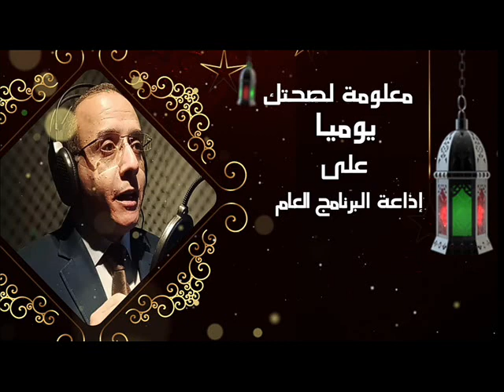" إزاي تخس في رمضان ؟" ح(٧٣) من برنامج معلومةلصحتك بإذاعةالبرنامج العام مع د.محمدعبد الوهاب الأبجيجي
الحلقة الثالثة و السبعون من برنامج التوعية الإذاعي اليومي ( معلومة لصحتك ) - الثلاثاء ٣٠ مارس ٢٠٢١ - على إذاعة البرنامج العام - مع الدكتور محمد عبد الوهاب الأبجيجي استشاري الكبد والجهاز الهضمي و المناظير و زرع الكبد بالمعهد القومي للكبد - يذاع البرنامج الساعة الثامنة وخمس دقائق صباحاً - يومياً ماعدا الجمعة والسبت - من سلسلة من الحلقات عن الاستعداد لشهر رمضان المعظم - الحلقة بعنوان كيف تنجح في تقليل وزنك أثناء شهر رمضان ..